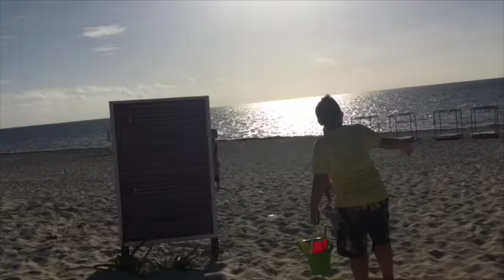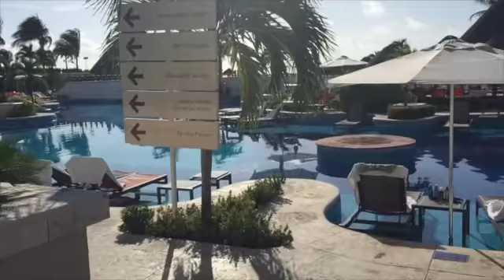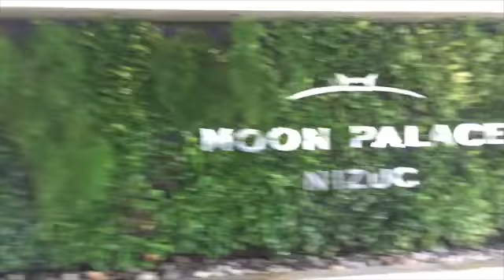MEXICO AOUT 2015